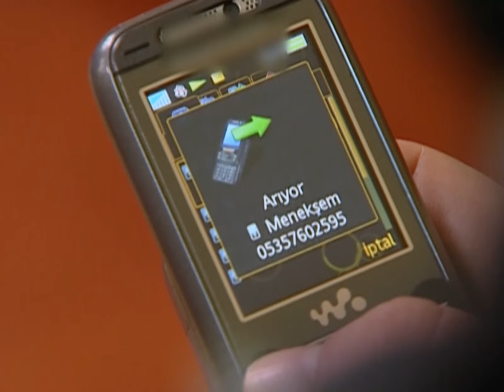Mustafa, Zeynep'in Paralarını Çaldı! - Menekşe ile Halil Özel Klip